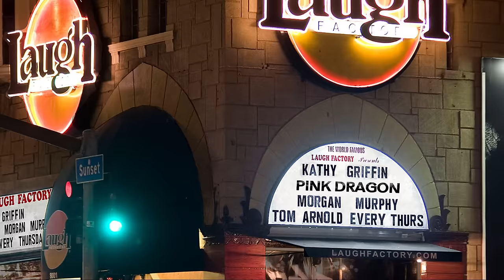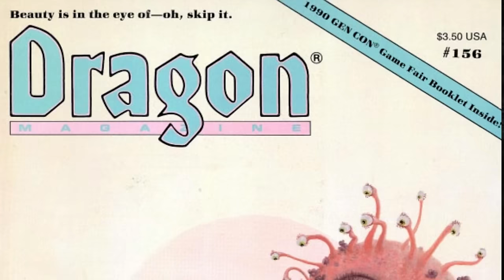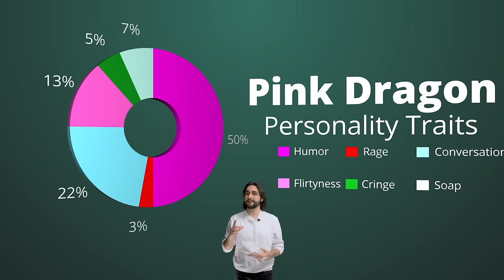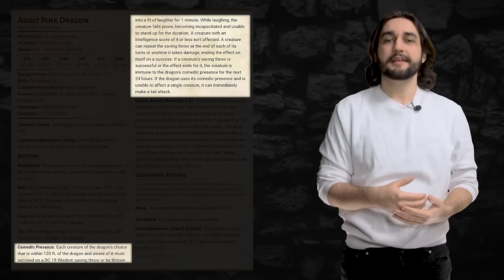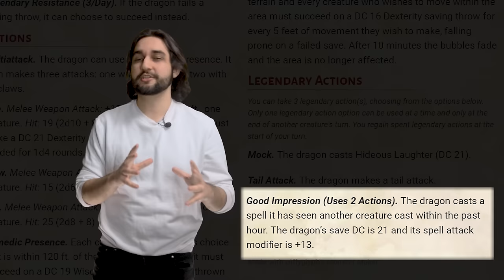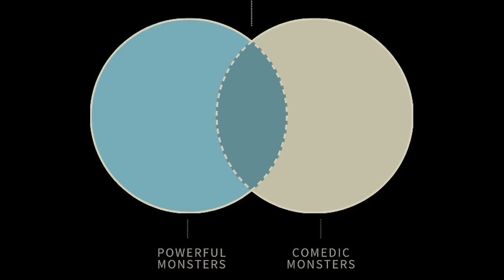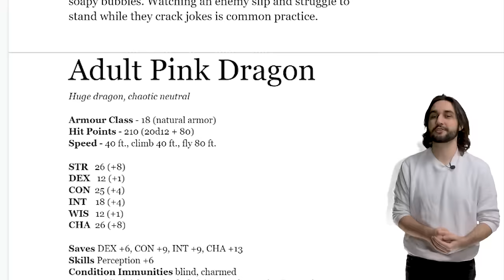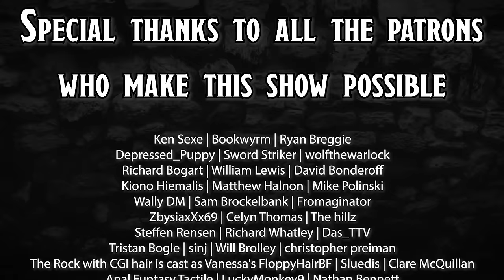Pink Dragons: The Forgotten Dragon Type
This week we are taking a look at a monster some might consider a meme. The pink dragon is certainly real though, and it has been in at least one official D&D product! These draconic jokesters are one of my favorite obscure D&D monsters, and I am so happy to be bringing them from AD&D to 5E Dungeons and Dragons!

0:00 - INTRO
0:36 - WHAT IS A PINK DRAGON?
04:16 - BUILDING A MONSTER // COMBAT
07:52 - PLOT HOOKS
11:10 - FINAL THOUGHTS // SMOOCHES